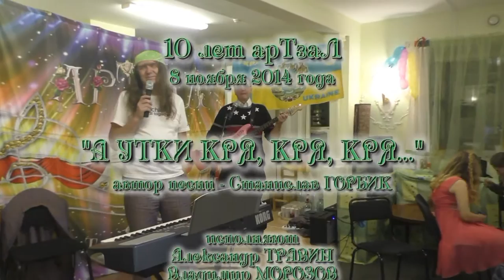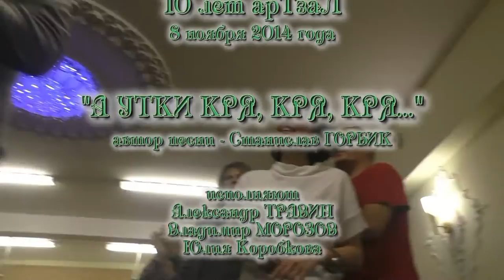А утки кря, кря, кря - Александр Травин с друзьями. 10 лет арТзаЛ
Автор песни - Станислав Горбик.
Исполняют - Владимир Морозов,   и друзья.
Ведущая - Александра ТААН.
Оператор - Игорь Маяченков.
Видеомонтаж - Александр Травин.
Видео снято 8 ноября 2014 года.
Россия - Санкт-Петербург.
Songwriter - Stanislav Gorbik.
Performed - Vladimir Morozov  and friends.
Operator - Igor Iayachenkov.
Video editing - Alexander Travin.
Video shot November 8, 2014.